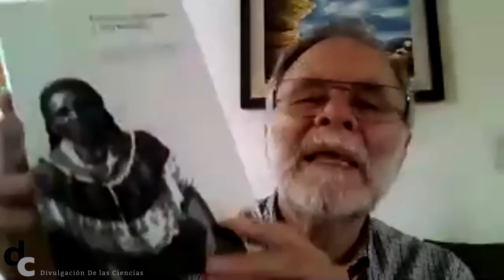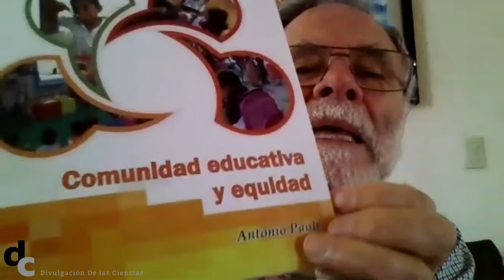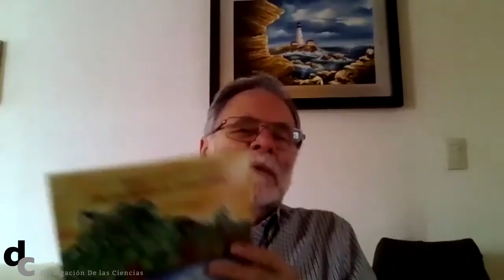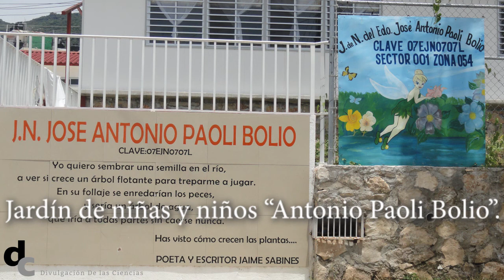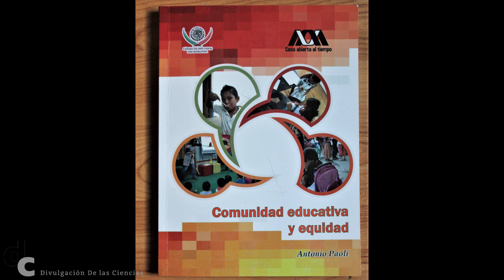Jugar y vivir ciencia y valores. Dr. Antonio Paoli Bolio.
Su trabajo dedicado a la educación y la comunicación en comunidades rurales.
Estudió la licenciatura en Comunicación, la Maestría en Sociología y el Doctorado en Ciencias Sociales, todo en La Universidad Iberoamericana. Realizó estudios de posdoctorado en el Instituto Lonergan del Boston College, Mass, en el año académico 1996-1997. Fue maestro de asignatura en la Universidad Iberoamericana, campus México D. F, por 20 años en la Licenciatura y en la Maestría en Comunicación entre el año de 1975 y el 2000. Desde 1977 es profesor de tiempo completo en la Universidad Autónoma Metropolitana (UAM, unidad Xochimilco), en el Departamento de Educación y Comunicación, así como los posgrados Maestría en Desarrollo Rural, Maestría en Planeación y Desarrollo de la Educación, Doctorado en Desarrollo Rural y en el Doctorado en Relaciones Sociales.
Miembro del SNI Nivel 2.

Déjanos tus comentarios. Son Bienvenidas tus preguntas hacia los ponentes, con gusto se las haremos llegar y estaremos encantados en responderte.
Sigue nuestras transmisiones, compártelas con tus amigos y búscanos en Instagram y facebook.